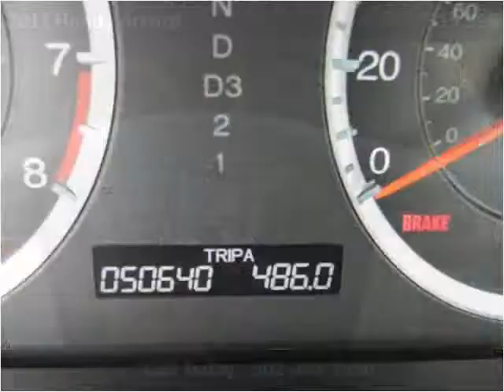2011 Honda Accord Used Cars Louisville KY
This 2011 Honda Accord is available from Craig and Landreth En Español.